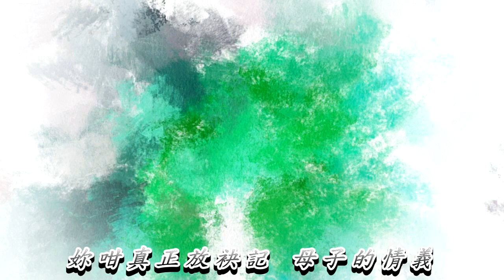少女的心聲 文鶯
文鶯